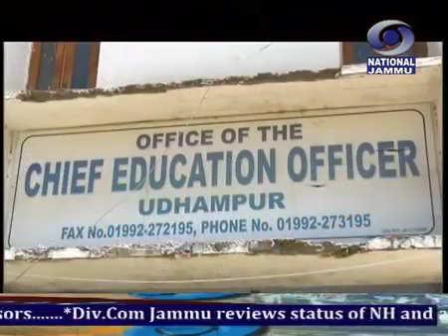15 मिनट की डोगरी खबराँ 07:00 PM 25 मई 2019